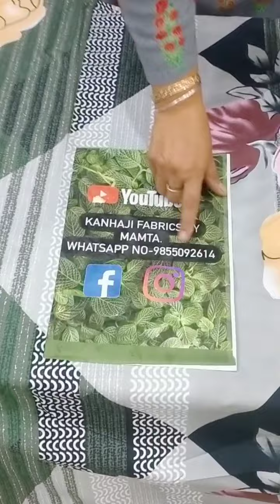Fitted double bedsheets reasonable price all india free shipping book fast 🙏